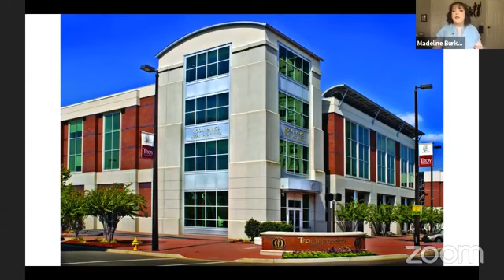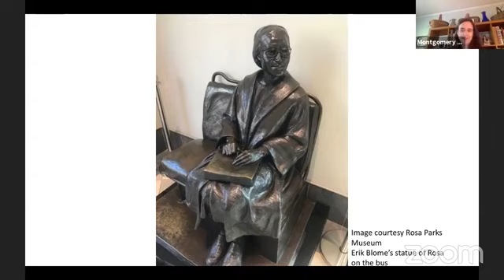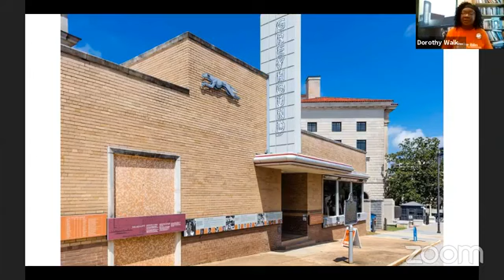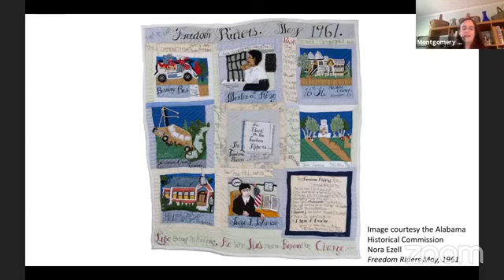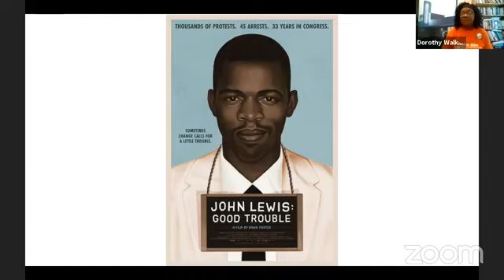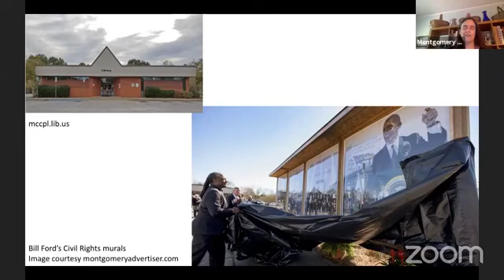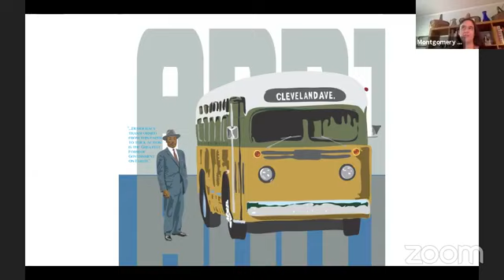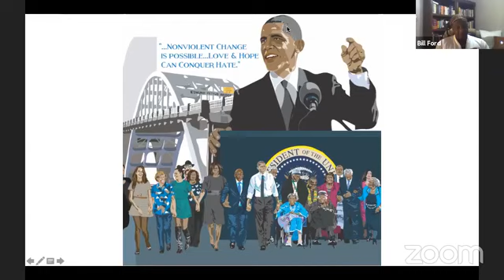Art of the Civil Rights Movement in Montgomery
Madeline Burkhardt of the Rosa Parks Museum, Dorothy Walker of the Freedom Rides Museum, Artist Bill Ford, and MMFA Curator of Education Alice Novak discuss artists’ representation of the Civil Rights Movement in Montgomery. The conversation focuses on works held by our partners’ institutions including representations of Rosa Park’s participation in the Bus Boycott (1955), the Freedom Rides (1961), and Bill Ford’s murals at the Bertha P. Williams Library, which commemorate the Selma to Montgomery March (1965).

This program originally aired Saturday, July 18 at 10 AM on Facebook Live.